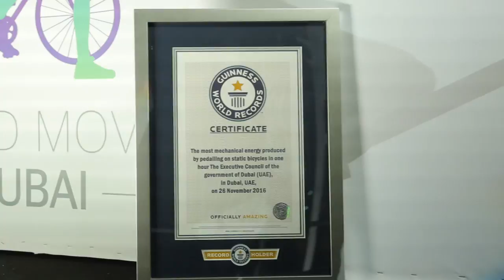INNOVATIONS MASTER 1